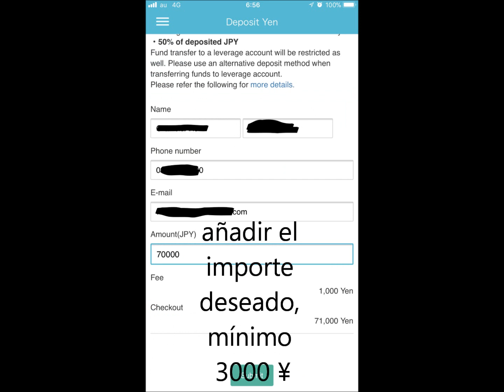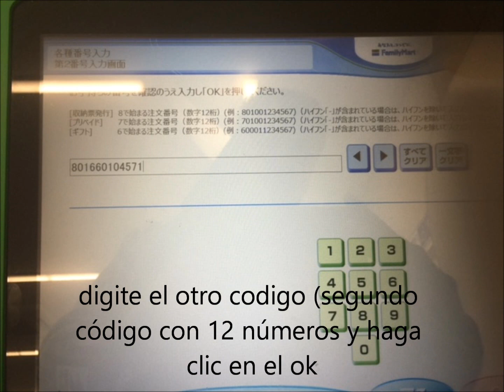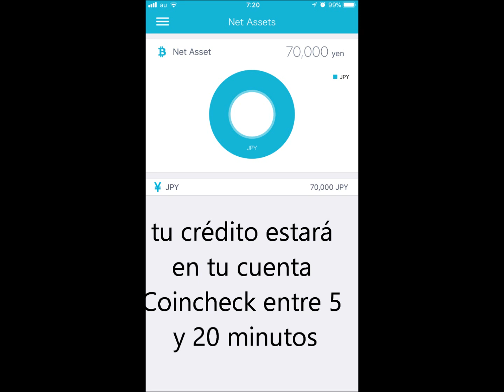Cómo comprar Bitcoins en Japón Kombini Coincheck Family Mart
Peace!!!